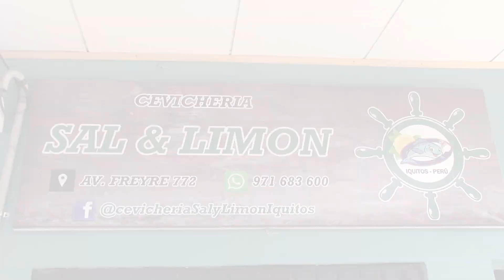CEVICHE IQUITEÑO - LUCES Y SOMBRAS DE LORETO. 😋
Presentamos la preparación de un rico plato de comida cómo es el CEVICHE al estilo de nuestro chef MIGUELITO Ramírez 🧑‍🍳🍴🍽️